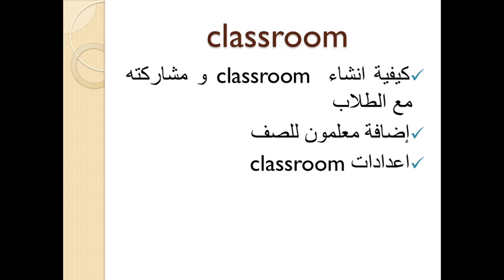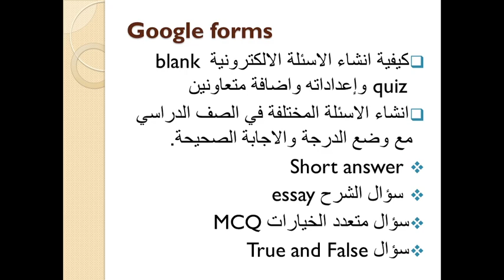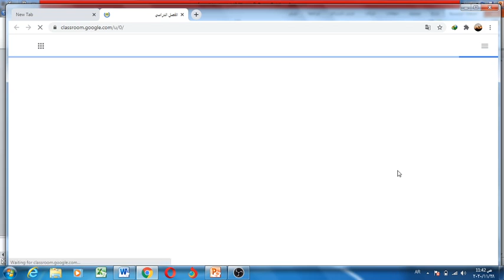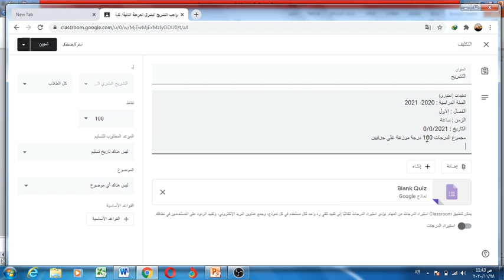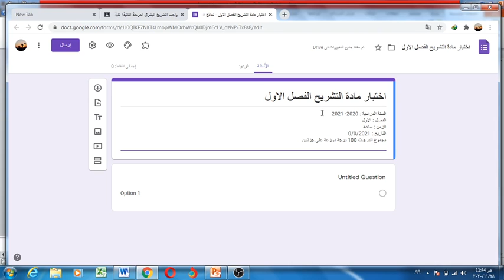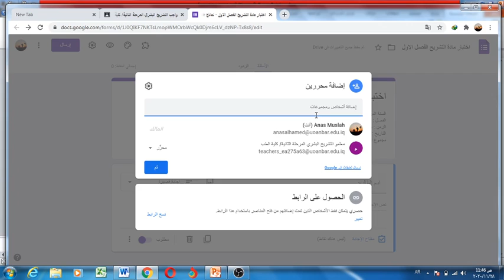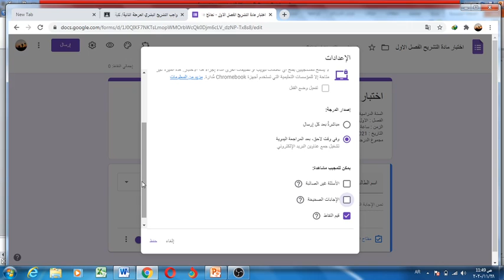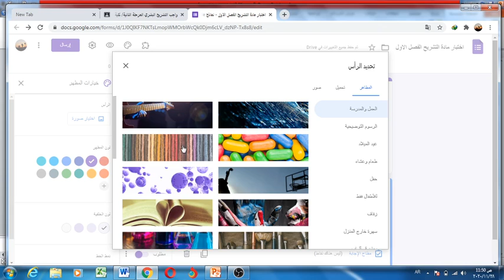كيفية انشاء Google form واعدادات الأسئلة الإلكترونية 2